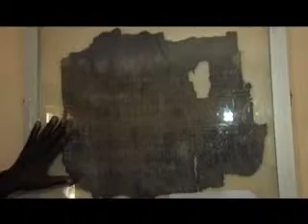Kossi BAYE 1ère Partie